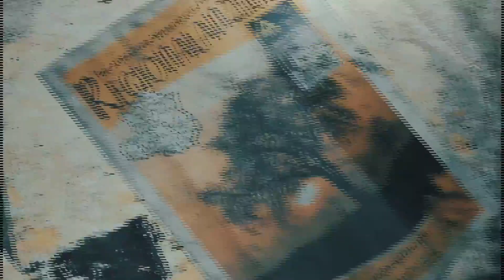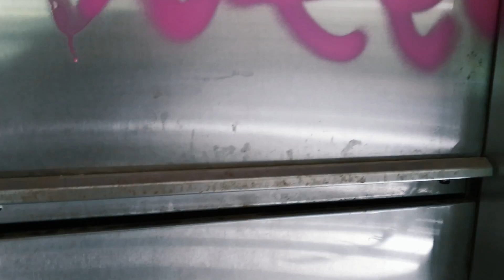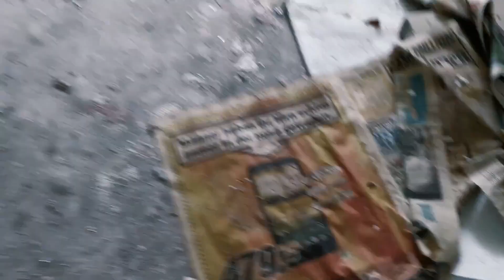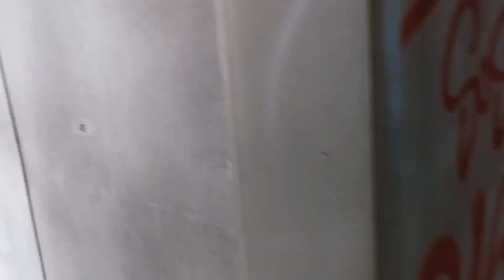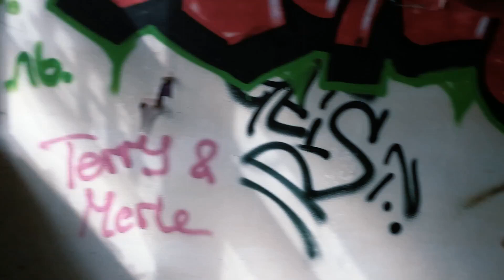Abandoned Places | abandoned children's home | Horror movie feelings #3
Write me a comment if you know abandoned places, or if you would like to visit an abandoned place
Is it possible that a once million-dollar property, surrounded by greenery on an idyllic 7,500 square meter site, is abandoned? Apparently yes. That's the way it has been since 1999 with the former children's home in a wooded area.

The three-storey building was built in 1913 and later extended by a low-rise building and a caretaker's house. The last user was a foundation that maintained a spa facility there for health-endangered, sick and disabled children and adolescents until the end of the 1990s.
The city had given the foundation the entire object for use in the early fifties, last as a spa for children not yet compulsory with 36 places. The home is vacant because the city, as payers, called on the foundation in 1998 to drastically reduce the number of places and accommodate the rest in another spa on the Baltic Sea. Since then there is cemetery rest.

In the year 2003 the city sold the property to an operating company, which wanted to offer there - quite in the sense of the municipality - seniors-fair living. The project failed.
House and property went 2005 by compulsory auction to a savings bank. The search for investors is difficult. The trend in senior citizen housing has changed. Nursing homes far off the beaten path no one wants anymore.

They came at night and lived out their destructive rage thoroughly: over and over again adolescents and young adults invaded the former children's home, smashed the furniture and damaged walls. On January 5, 2008 was also bundled and a tract of the house was set on fire.
An 18-year-old had sustained burn injuries while rioting and igniting. Due to the traces he left behind, the forensics police could identify him.
The motive of the adolescents: "Alcohol, frustration and destruction." They caused damage of 25,000 euros.
GPU: GeForce GTX 970
CPU: Intel (R) Core (TM) i7-6700K CPU @ 4.5GHz
Memory: 16 GB DDR RAM 4
1998. Built in 1913, closed since then decomposes this mysterious and beautiful place

LOST PLACE | The abandoned children's home | Horror movie feelings #3